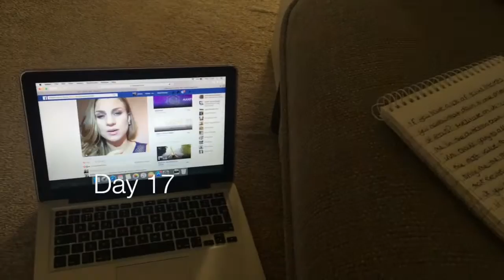Vlogtober Week 3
Vlogtober Week 1 - goo.gl/cwjHIk
Vlogtober Week 2 - goo.gl/cH9lnA